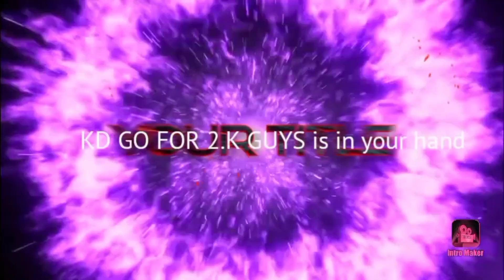Kd lovers gaming 1st PREMIERE come and joint pannuga share,command 🙏 ❤love you all chellakutties❤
Special Tomorrow Eruku for Give away ❤

support ❤

Bmf gaming❤

Danger gaming❤

Baby gaming❤

Kd king
Kd lovers❤